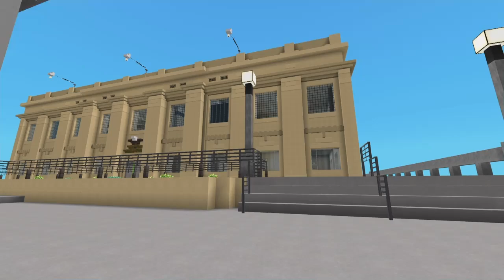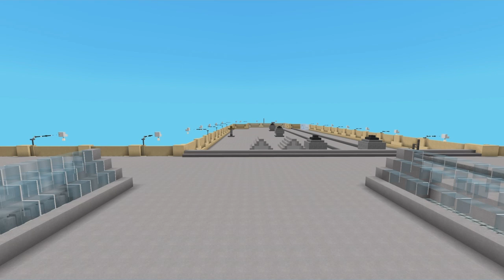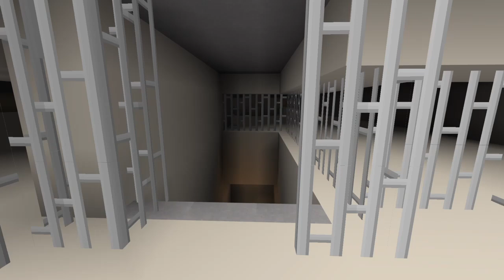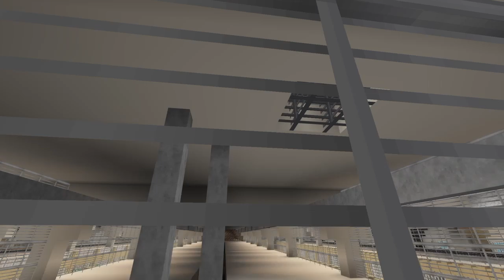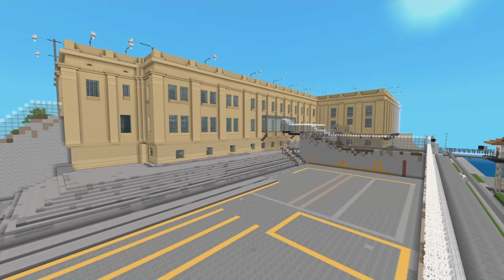Alcatraz prison made in Minecraft (not finished)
I started this build in January 2023 and have added to it intermittently since then. It's still not finished, but I think enough of it is complete to share a video.

0:00 Front Exterior and Lighthouse
0:25 Warden's Office
0:45 Control Room
1:13 East Gun Gallery
2:00 Chapel
2:20 Roof Access
3:33 Visitation Room
3:48 B Block
4:11 Barber Shop
4:19 A Block
4:47 Utility Corridor
5:04 C Block
5:20 Cut-off
5:27 Library
5:33 D Block
6:31 Times Square
6:35 Mess Hall
6:53 Kitchen
7:11 Basement
7:31 Inmate Photo Room
7:46 Hospital Wing
9:42 Water tower
 9:57 Recreation Yard
11:45 Band Practice Room
11:50 Shower Room